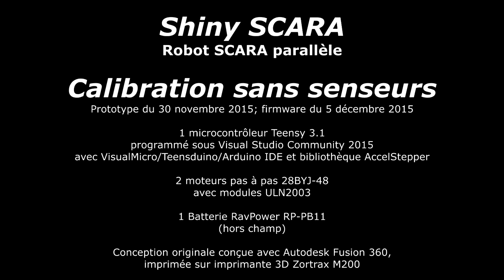Shiny SCARA : calibration sans senseur dédié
Shiny SCARA est un prototype personnel de robot SCARA parallèle dont je partage ici un journal d'avancement.

Ce prototype utilise deux moteurs pas 28BYJ-48. Ce sont des moteurs bon marché. On peut les déplacer avec un microcontrôleur. Ils ne fournissent pas leur orientation courante.

Il est possible de déterminer la position des moteurs avec des senseurs additionnels.

Par exemple, on peut utiliser un contacteur de fin de course : un bouton poussoir est pressé lorsque le bras atteint une position limite. La position du bouton poussoir étant connue, on connaît alors la position du bras qui l'a activé.

D'autres solutions existent, comme un potentiomètre, permettant de connaître la position du bras à tout instant. Ou une cellule photosensible liée à un masque.

Toutefois, ces solutions rendent l'objet plus complexe. Or, Shiny SCARA a pour ambition d'être volontairement simple, voire simpliste. Pouvoir positionner les bras dans des positions prédéterminées sans senseurs additionnels permet de satisfaire cette contrainte de simplicité.

Ici, le calibrage se fait en exploitant les propriétés physiques du robot. Ainsi, le bras inférieur ne peut tourner à 360°, mais à environ ±153° depuis sa position centrale. Son socle placé à l'arrière du bras l'empêche d'aller au-delà. Forcer un déplacement au-delà bloque le bras dans une position extrême.

Le bras supérieur n'est pas limité par son socle, qui lui permettrait de faire des tours complets. En revanche, il est emboîté à son extrémité dans le bras inférieur. Il a donc un mouvement contraint. Sa contrainte est d'environ ±173° par rapport au bras inférieur.

Pour se calibrer, les deux bras exploitent ces contraintes de la manière suivante :

Le bras inférieur se déplace à l'extrême gauche de près d'un tour complet. Se heurtant à son socle, il atteint une position de référence et cesse de bouger. Il devient ainsi calibré.

Le bras supérieur se déplace à l'extrême droite d'un demi-tour, dans la limite imposée par sa jonction avec le bras inférieur. Etant limité dans son mouvement par le bras inférieur, il finit par atteindre une position de référence et cesse de bouger. Il devient ainsi calibré à son tour.

Une fois la calibration faite, les deux bras se positionnent en position centrale.

Cette méthode, simple, fonctionne… dans la plupart des cas. Il est possible, en effet, dans certains cas, que le bras supérieur empêche le bras inférieur d'atteindre sa position de référence. Ce défaut devra être étudié et contourné par la suite.

Actuellement, les positions restent approximatives. Des calculs et essais empiriques doivent améliorer la précision du positionnement à l'avenir. En théorie, le robot doit pouvoir atteindre une précision de positionnement de ±0,7 mm.